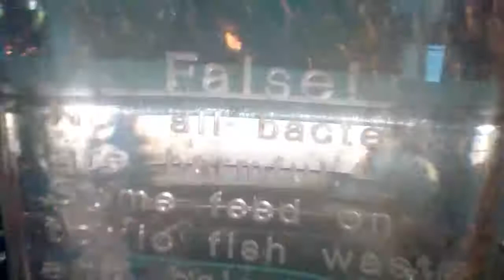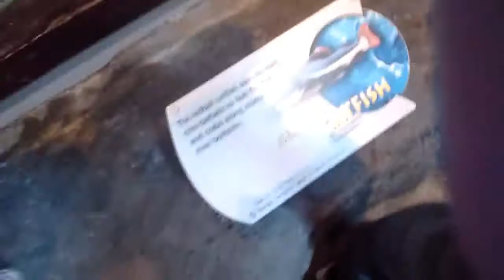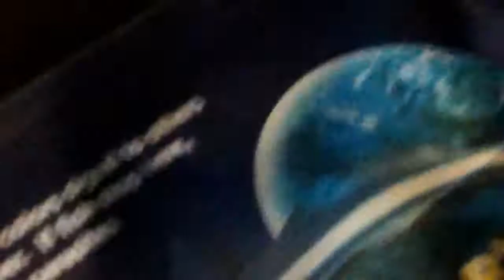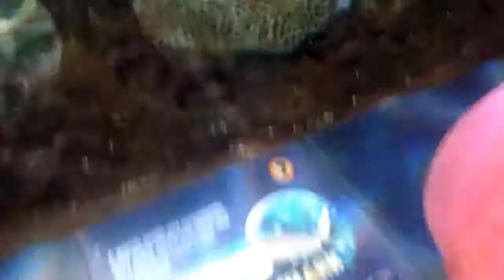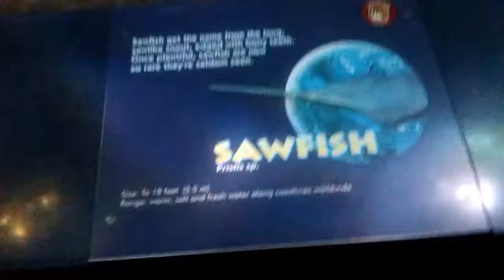The Ripley's Aquarium is pretty cool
My phone died so I don't capture every little detail, sorry. But I captured a lot of good stuff